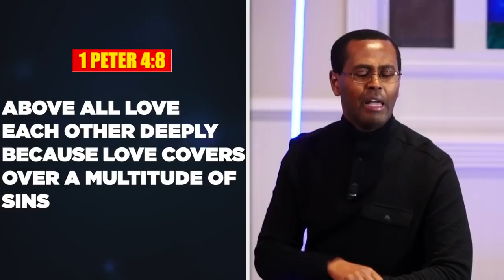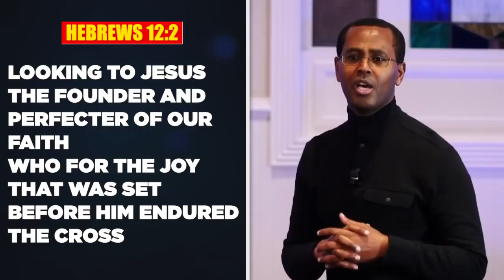How to Improve Self Image & Eliminate Self Doubt - Dr. K. N. Jacob